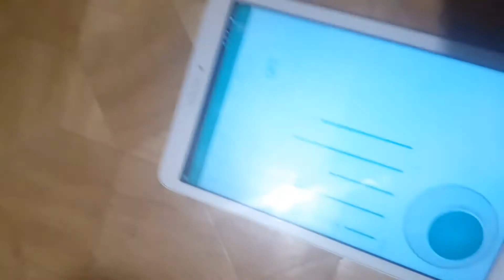mecha strandebeest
Strandebeest robot Controlled by Blynk app